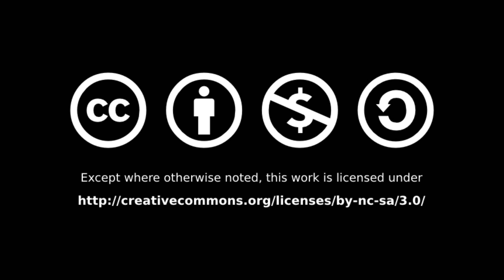335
This one is a little more aggressive than most of my material. The intro is something that I've been noodling with for probably just about as long as I've been playing the guitar. It was nice to build something around it after all those years. This was recorded last year with the old Fostex 4-track recorder (yup, good old audio cassettes). Not sure how or why I ended up using it, but I guess there are some things you can't stay away from for too long. You can probably guess that I didn't go straight to the board on this one. Instead I made great use of my Boss ME-30. In the end I dropped everything from the 4-track into Sony Acid Music Studio and mixed it. I love the way this solo starts (1:25), but sometimes when I listen to this one, I feel like the second half is a bit forced. But it's so raw that I decided to leave it be.  I don't remember doing this, but it sounds like the strap popped loose and I caught the guitar by the neck right at the end of the solo (2:46).